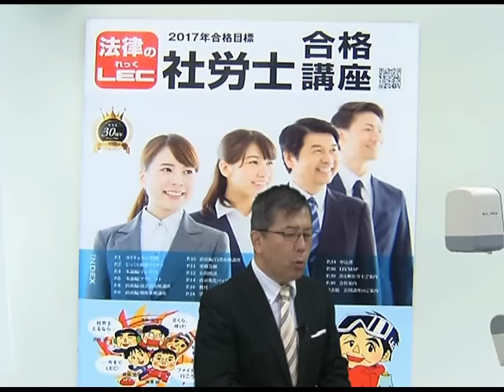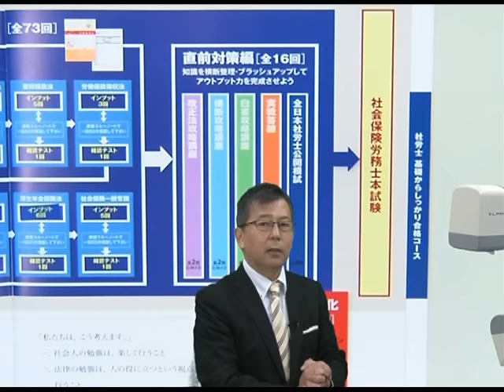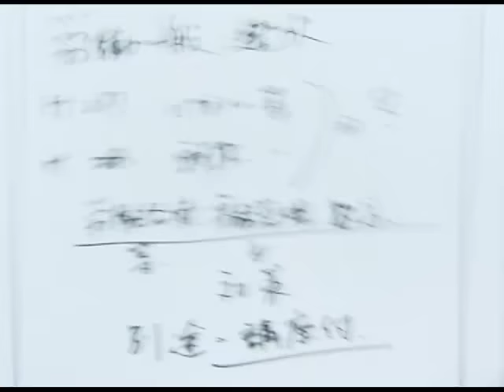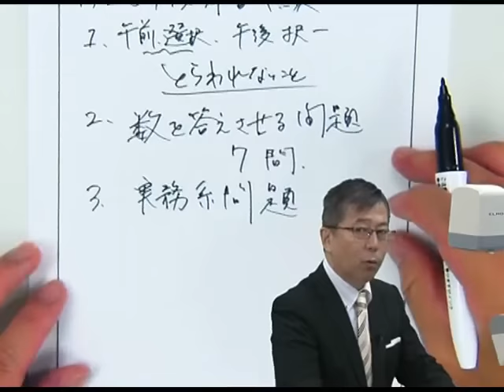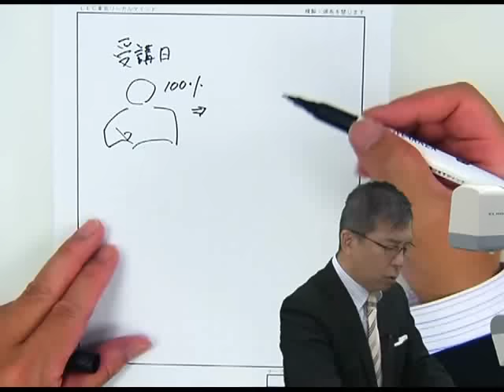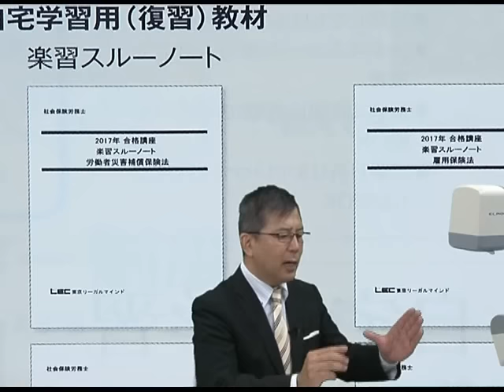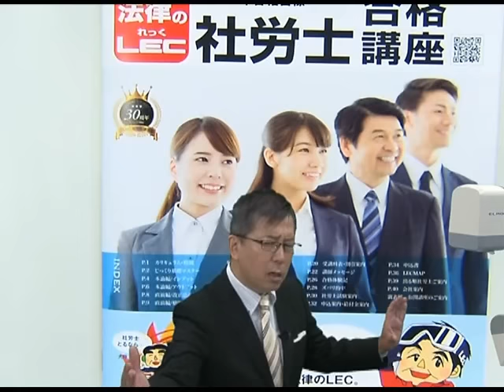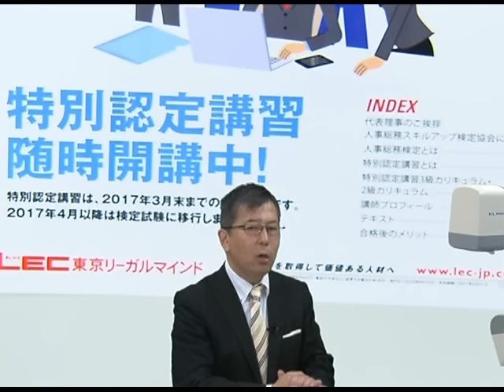2017年合格目標 社労士合格講座 ガイダンス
2016年度　社労士本試験を踏まえて、澤井先生が緊急ガイダンス！
これから社労士の学習を始めようと考えている方はもちろん、
中上級の方で、≪合格講座≫で基礎からしっかりやり直そうか、≪上級講座≫に進もうか、迷っている方も必見です！！